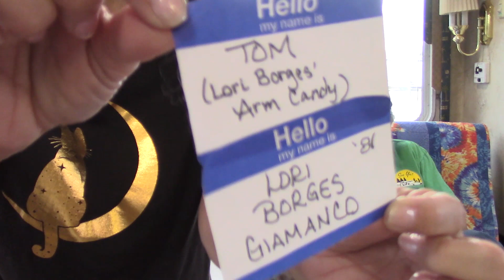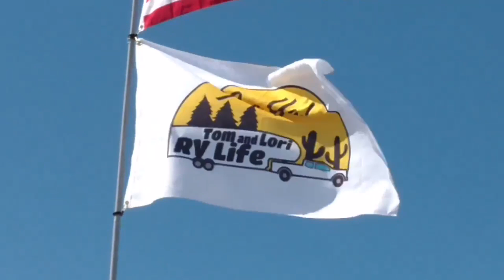RV Life! Moving On Down The South! We're FULL TIME RV Living!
We are moving on down the road! Go south young man! Thanks for coming along on our journey!